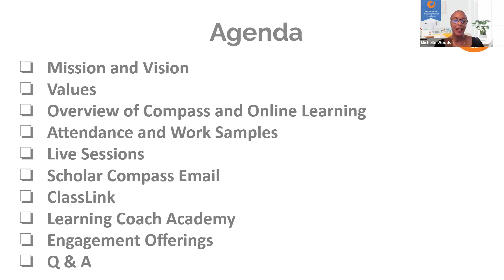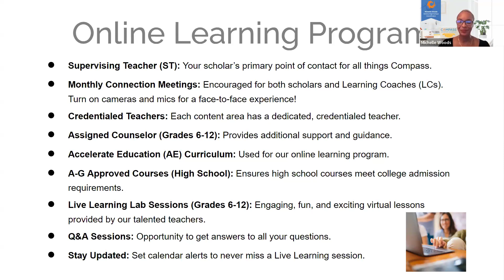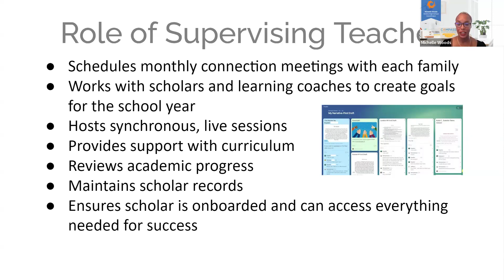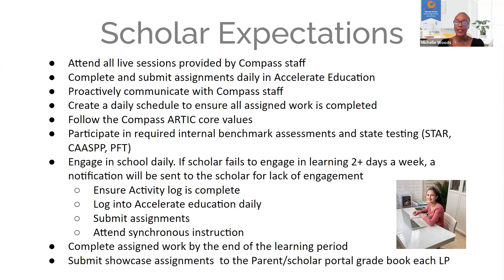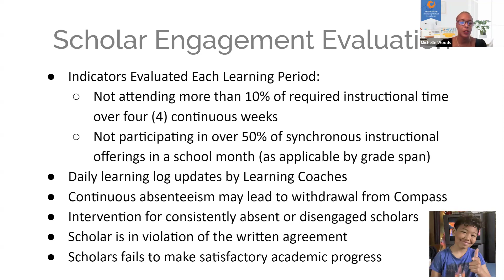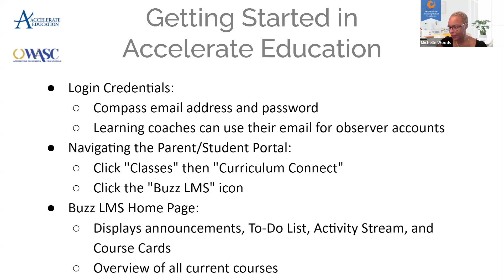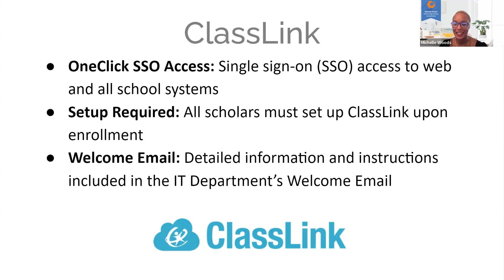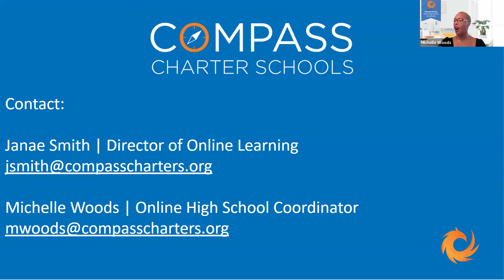WOW 2024/25 - Online 9 12 Orientation